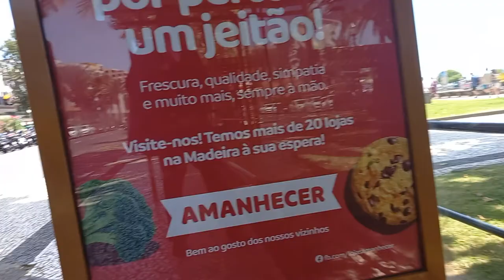AV. DO MAR FUNCHAL MADEIRA PORTUGAL PARTE 1